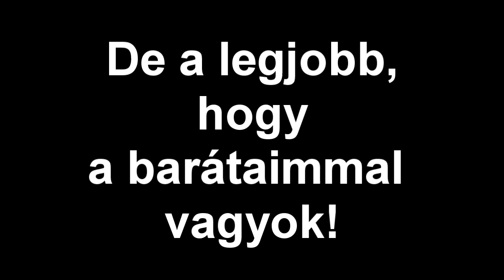Németh Szabolcs Malajzia 2012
Malajziai edzőtábor Kuala Lumpur 2012

Zene: Flipsyde:Someday